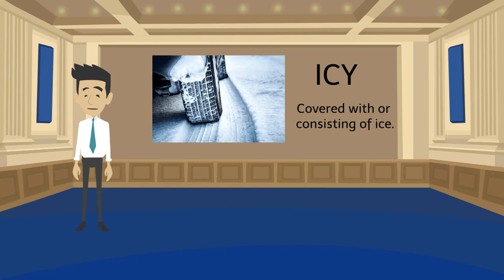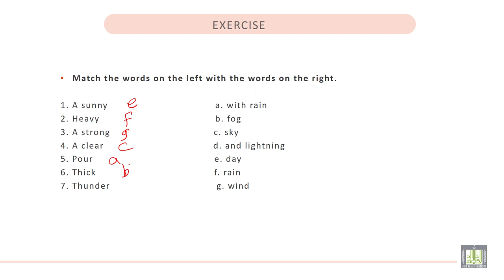Vocabulary Building (1) | U - 7 | Weather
الوحدة 7 : Weather
• To learn words related to the weather.